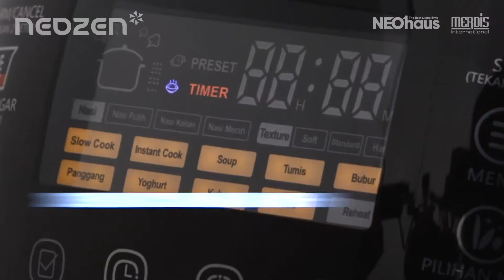NEOZEN RICE MASTER | Rice Cooker Low Sugar Low Carbo Terbaik | Penanak Nasi Multifungsi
Rice Cooker Low Carbo , merupakan rice cooker yang dapat membuat nasi sekaligus menyaring dan membuang air yang mengandung glukosa (air tajin). Pada rice cooker biasa, air tidak terbuang dan terserap kembali ke nasi yang akan dikonsumsi. Nasi ini yang mengandung kadar gula tinggi. Hal ini yang menyebabkan nasi dengan kadar karbo/glukosa tinggi tidak sehat terutama untuk yang menderita diabetes. Memasak nasi menggunakan Low Carbo Rice Cooker  mampu menurunkan kadar gula pada nasi hingga 27% (data untuk 200gr nasi)

Low Carbo Rice Cooker dilengkapi dengan fungsi membuat nasi, membuat bubur, menghangatkan sup. Dengan desain cantik dan hemat listrik saat digunakan, low carbo rice cooker ini mampu menampung kapsitas hingga 1,6 liter.

KEUNGGULAN PRODUK :
• Sirkulasi panas stabil dan merata dari segala sisi
• Dapat mengurangi kandungan gula dan karbohidrat pada beras dengan proses
• memisahkan air tajin dan uapnya dari dalam beras
• Terdapat wadah pengukus, untuk mengukus dan membuat nasi low carbo
• Terdapat wadah memasak yang terbuat dari stainless steel anti lengket
• Masakan lebih sehat dan higienis
• Terdapat 12 menu masakan otomatis

UNIQUE SELLING :
1.12 in 1 Jenis Program Memasak
2. Memasak dengan Sekali sentuh
4. Mode Otomatis 'Tetap Hangat'
     Masakan jadi tetap hangat selama 4 jam walaupun sudah selesai masak
5. LED Lampu Tombol / Touch Button
6. Low Sugar Carbo Technology
7. 24 H Fungsi Preset
8. Kapasitas 5 L / Low Carbo1,6 L
9. Wadah Stenless Steel
10. Body Lapisan metal,Design Mewah dan cantik
11. Dapat digunakan untuk aneka masakan nasi:
~ nasi putih / nasi merah / nasi coklat / ketan /bubur/dll

SPESIFIKASI :
- Berat packaging : 2,3 Kg
- Ukuran packaging : L28,5cm x P 40,4cm x T 25,5cm
- Daya listrik : 900 watt
- Garansi : 1 Tahun (mesin)
- Material : PFOA, PFOS FREE (bebas material berbahaya)
- Made in : China

KELENGKAPAN :
1 Main unit
1 Wadah Teplon
1 Wadah Penyaring
1 Tutup Tray Low Sugar 1 Tutup Buka-Pasang
1 Wadah Ukur
1 Sendok Pengaduk
2 Handel Silikon

HATI-HATI BARANG TIRUAN
HANYA DISINI PRODUK ORIGINAL
Dapatkan produk ini hanya di :